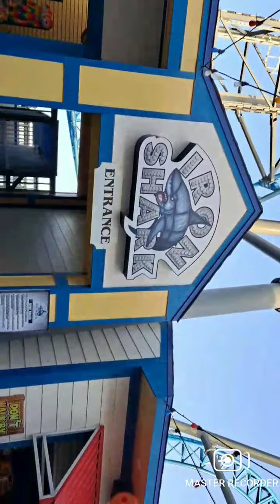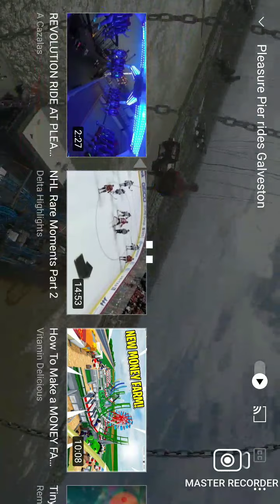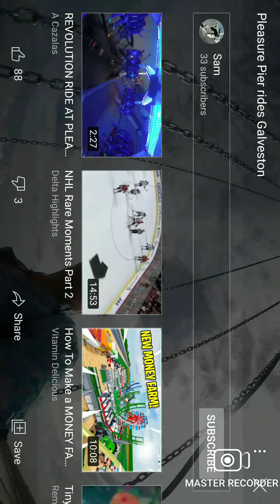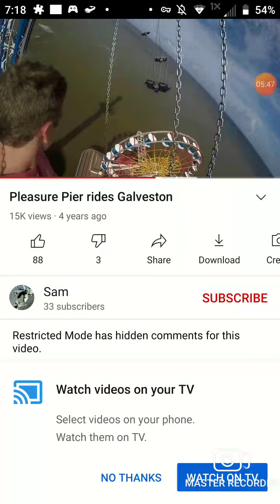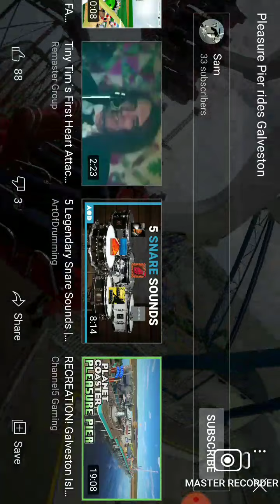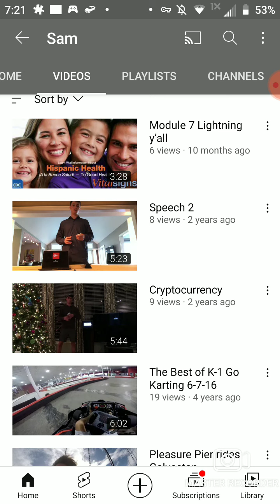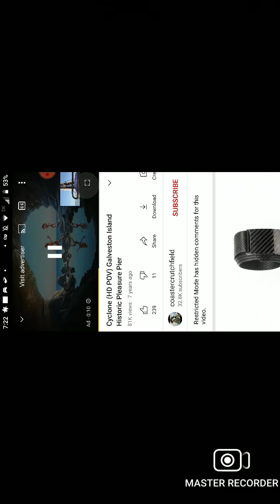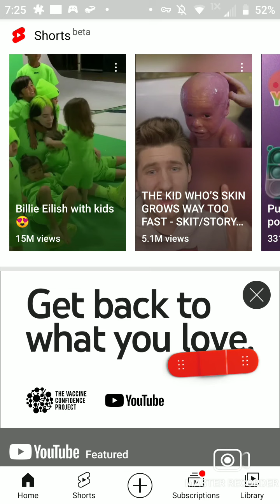this is the coolest iron shark 🦈